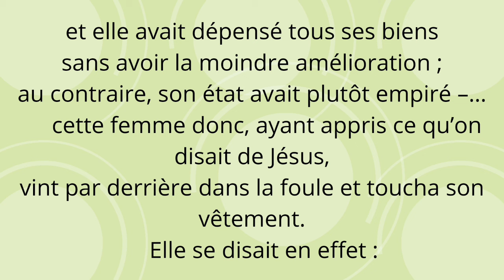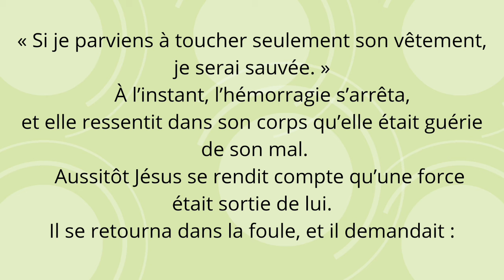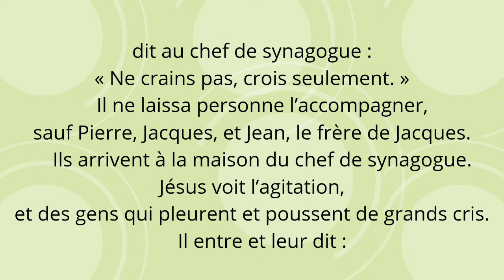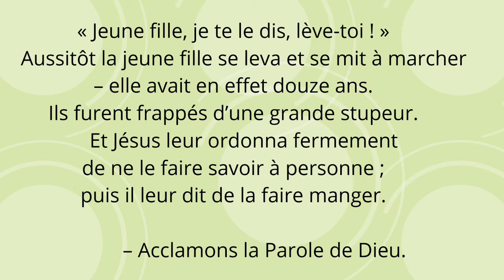✝️Évangile et homélie du mardi 30 janvier 2024, 4ème semaine du T.O.B🌹Mc 5, 21-43🌹Ab Edmond TASSE ✝️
PREMIÈRE LECTURE
« Mon fils Absalom ! Pourquoi ne suis-je pas mort à ta place ? » (2 S 18, 9-10.14b.24-25a.30 – 19, 4)

En ces jours-là, dans sa fuite,
    Absalom se retrouva par hasard en face des serviteurs de David.
Il montait un mulet,
et le mulet s’engagea sous la ramure d’un grand térébinthe.
La tête d’Absalom se prit dans les branches,
et il resta entre ciel et terre,
tandis que le mulet qui était sous lui continuait d’avancer.
    Quelqu’un l’aperçut et avertit Joab :
« Je viens de voir Absalom suspendu dans un térébinthe. »
    Joab se saisit de trois épieux
qu’il planta dans le cœur d’Absalom,

    David était assis à l’intérieur de la double porte de la ville.
Un guetteur allait et venait sur la terrasse de la porte,
au-dessus du rempart ;
comme il regardait au loin,
il aperçut un homme seul qui courait.
    Le guetteur cria pour avertir le roi,
et le roi dit :
« S’il est seul,
c’est qu’il a une bonne nouvelle à nous annoncer. »
    Le roi lui dit :
« Écarte-toi et tiens-toi là. »
Il s’écarta et attendit.
    Alors arriva l’Éthiopien, qui déclara :
« Bonne nouvelle pour mon seigneur le roi !
Le Seigneur t’a rendu justice aujourd’hui,
en t’arrachant aux mains
de tous ceux qui se dressaient contre toi. »
    Le roi demanda :
« Le jeune Absalom est-il en bonne santé ? »
Et l’Éthiopien répondit :
« Qu’ils aient le sort de ce jeune homme,
les ennemis de mon seigneur le roi,
et tous ceux qui se sont dressés contre toi pour le mal ! »

    Alors le roi fut bouleversé,
il monta dans la salle au-dessus de la porte,
et il se mit à pleurer.
Tout en marchant, il disait :
« Mon fils Absalom ! mon fils !
mon fils Absalom !
Pourquoi ne suis-je pas mort à ta place ?
Absalom, mon fils ! mon fils ! »
    On alla prévenir Joab :
« Voici que le roi pleure : il est en deuil d’Absalom. »
    La victoire, ce jour-là, se changea en deuil pour toute l’armée,
car elle apprit ce jour-là
que le roi était dans l’affliction à cause de son fils.
    Et ce jour-là, l’armée rentra dans la ville à la dérobée,
comme se dérobe une armée qui s’est couverte de honte
en fuyant durant la bataille.

PSAUME
(Ps 85, 1-2, 3-4, 5-6)
R/ Écoute, Seigneur, réponds-moi ! (Ps 85, 1a)

Écoute, Seigneur, réponds-moi,
car je suis pauvre et malheureux.
Veille sur moi qui suis fidèle, ô mon Dieu,
sauve ton serviteur qui s’appuie sur toi.

Prends pitié de moi, Seigneur,
toi que j’appelle chaque jour.
Seigneur, réjouis ton serviteur :
vers toi, j’élève mon âme !

Toi qui es bon et qui pardonnes,
plein d’amour pour tous ceux qui t’appellent,
écoute ma prière, Seigneur,
entends ma voix qui te supplie.

ÉVANGILE
« Jeune fille, je te le dis, lève-toi ! » (Mc 5, 21-43)
Alléluia. Alléluia.
Le Christ a pris nos souffrances,
il a porté nos maladies.

    Jésus regagna en barque l’autre rive,
et une grande foule s’assembla autour de lui.
Il était au bord de la mer.
    Arrive un des chefs de synagogue, nommé Jaïre.
Voyant Jésus, il tombe à ses pieds
    et le supplie instamment :
« Ma fille, encore si jeune, est à la dernière extrémité.
Viens lui imposer les mains
pour qu’elle soit sauvée et qu’elle vive. »
    Jésus partit avec lui,
et la foule qui le suivait
était si nombreuse qu’elle l’écrasait.

    Or, une femme, qui avait des pertes de sang depuis douze ans…
    – elle avait beaucoup souffert
du traitement de nombreux médecins,
et elle avait dépensé tous ses biens
sans avoir la moindre amélioration ;
au contraire, son état avait plutôt empiré –…
     cette femme donc, ayant appris ce qu’on disait de Jésus,
vint par derrière dans la foule et toucha son vêtement.
    Elle se disait en effet :
« Si je parviens à toucher seulement son vêtement,
je serai sauvée. »
    À l’instant, l’hémorragie s’arrêta,
et elle ressentit dans son corps qu’elle était guérie de son mal.
    Aussitôt Jésus se rendit compte qu’une force était sortie de lui.
Il se retourna dans la foule, et il demandait :
« Qui a touché mes vêtements ? »
    Ses disciples lui répondirent :
« Tu vois bien la foule qui t’écrase,
et tu demandes : “Qui m’a touché ?” »
     Mais lui regardait tout autour
pour voir celle qui avait fait cela.
    Alors la femme, saisie de crainte et toute tremblante,
sachant ce qui lui était arrivé,
vint se jeter à ses pieds et lui dit toute la vérité.
    Jésus lui dit alors :
« Ma fille, ta foi t’a sauvée.
Va en paix et sois guérie de ton mal. »

    Comme il parlait encore,
des gens arrivent de la maison de Jaïre, le chef de synagogue,
pour dire à celui-ci :
« Ta fille vient de mourir.
À quoi bon déranger encore le Maître ? »
    Jésus, surprenant ces mots,
dit au chef de synagogue :.
Jésus voit l’agitation,
et des gens qui pleurent et poussent de grands cris.